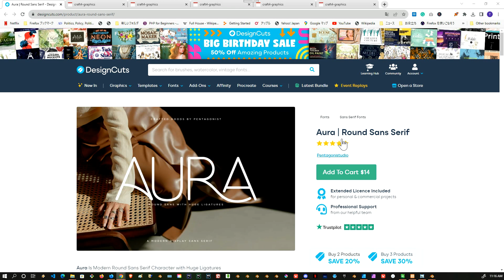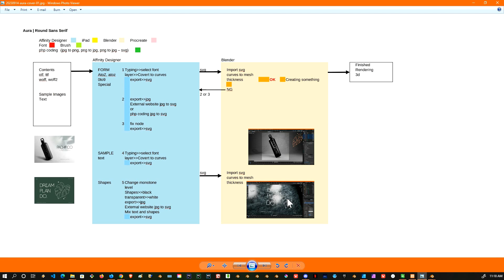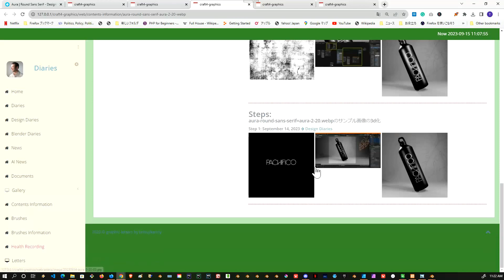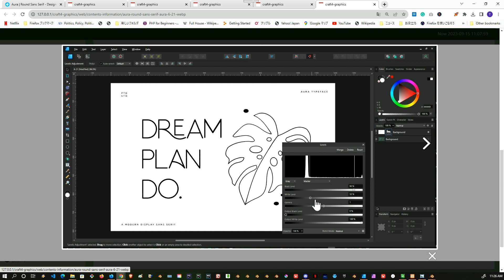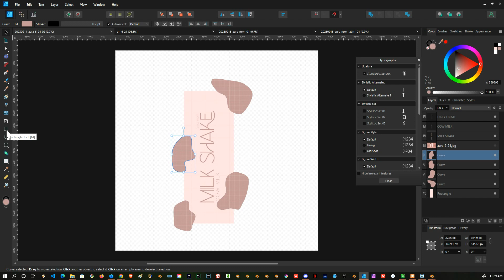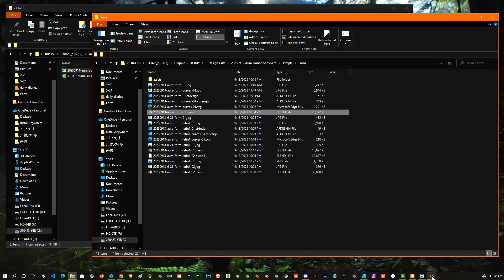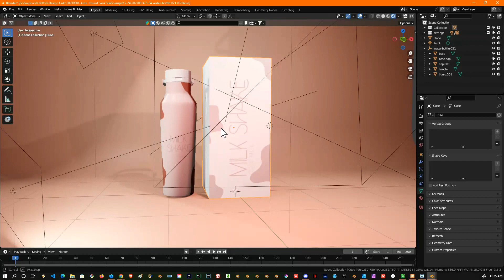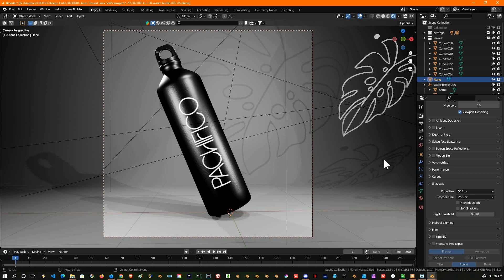2D to 3D: Aura | Round Sans Serif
In today's video, I've taken the captivating 'Aura - Round Sans Serif' font and turned it into mesmerizing 3D creations. 🎨✨

💥 I've added a touch of creativity by crafting special text using 'Aura - Round Sans Serif'. You'll be amazed at the artistic possibilities this font offers.

🖌️ To add an extra layer of depth and realism, I've harnessed the power of Blender to create some jaw-dropping 3D renderings from the sample images. Witness the fusion of technology and artistry as we take this font on a transformative journey.

Whether you're a design enthusiast or simply curious about the world of 2D to 3D conversion, this video is sure to inspire your creativity.

Let's explore the limitless world of fonts and 3D art together! 🎉🎬

Timestamp:
1:17 Explain using Chart
2:53 Explain using the Craft CMS website on my PC
10:09 Explain using Affinity Designer
13:25 Explain using Blender, Form A to Z, 0 to 9, etc
14:14 Explain using Blender, Latin Letters
14:54 Explain using Blender, jpg to svg
17:10 Explain using Blender, Milk Shake
18:30 Explain using Blender, Pachifico